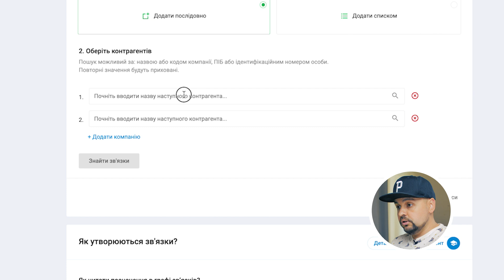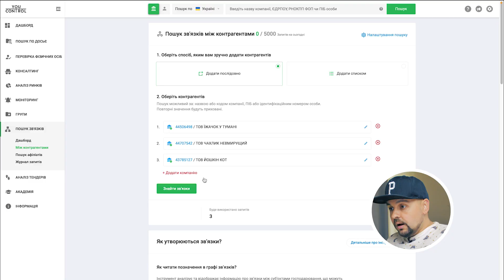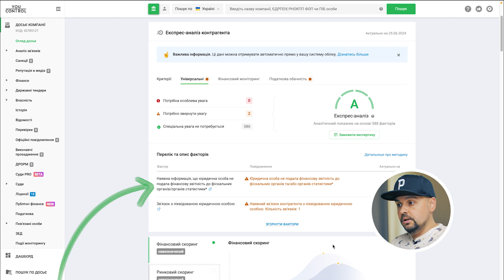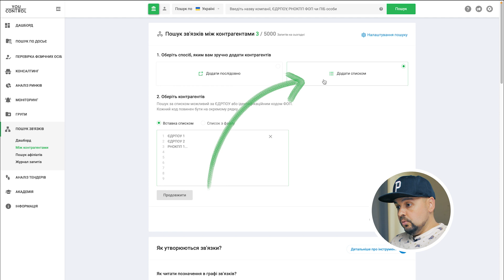Що спільного між Чахликом невмирущим, Їжачком у тумані та Йошкіним котом. Показуємо в цьому відео!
Так, це назви реальних компаній. І так — між ними дійсно є зв'язок.
Сьогодні показуємо як за пару хвилин його можна знайти за допомогою інструменту Пошук зв'язків між контрагентами.